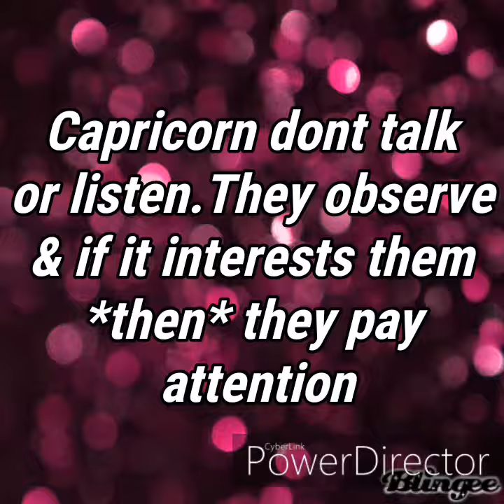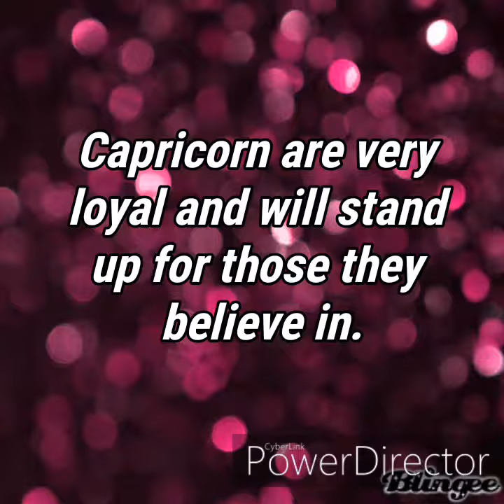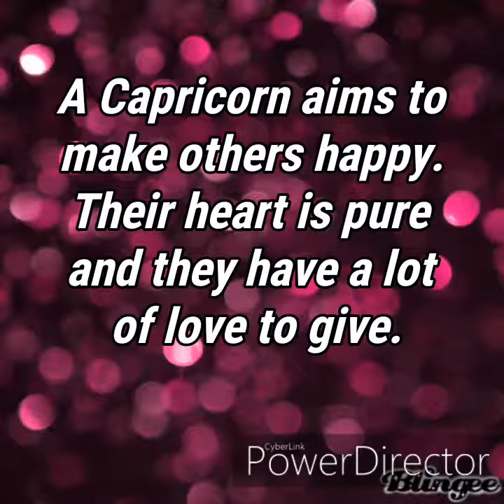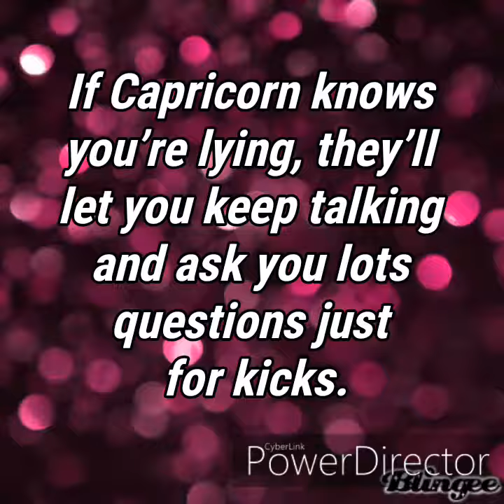Amazing Psychological facts about Capricorn zodiac